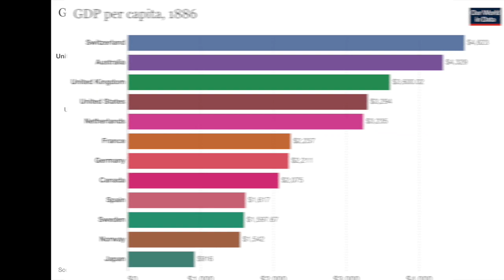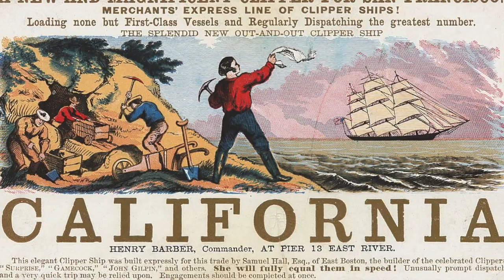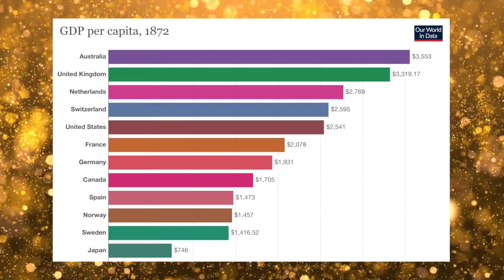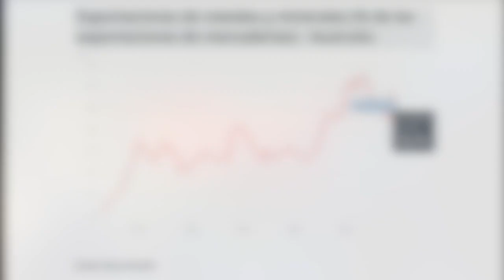¿Por qué lo llaman el PÁIS de la SUERTE?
En 1872 Australia era el país más rico del mundo en términos de PIB per capita, es decir, más rico que Suiza, Estados Unidos o incluso que su colonizador el Reino Unido. Aunque años más tarde perdió el primer lugar, en el presente sigue siendo uno de los países más ricos del mundo.  En 1964 se publicó un libro titulado The Lucky Country o El País de la Suerte en español. Una de las ideas más famosas del libro dice que la riqueza de Australia no ha sido generada gracias al trabajo duro, al ingenio o porque tenga excelentes líderes; más bien que es un país con suerte en el que todos se benefician de esta. Obviamente es una idea polémica y discutible pero en el fondo tiene algo de razón.

¿Cuál es el origen de la riqueza australiana?
¿Cómo evitó la maldición de los recursos naturales?
¿Por qué algunos dicen que la economía australiana va a dejar de crecer en los próximos años?

Otros videos de interés:

Efectos de la radical LIBERALIZACIÓN económica en NUEVA ZELANDA